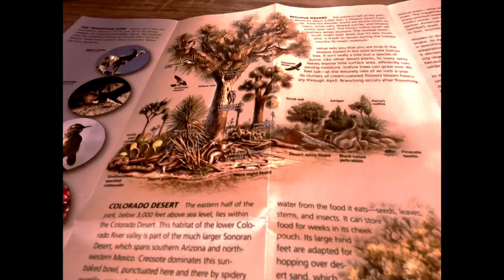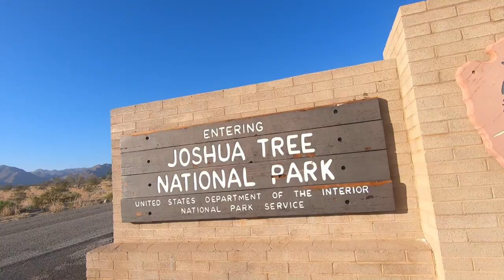Vlog1 只有一颗约书亚树撑场面的第一集vlog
This video is about Joshua Tree National park. I am doing vlog to record my life and I love to share my experience to you guys. This is my first vlog. Although I found lots of flaws in it, it is really a milestone for me. I will keep move and do this better!